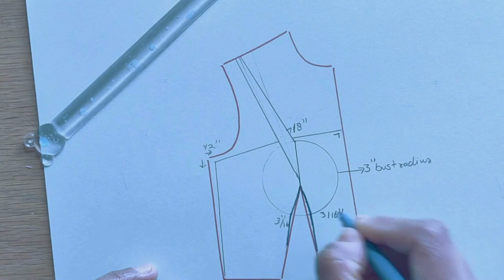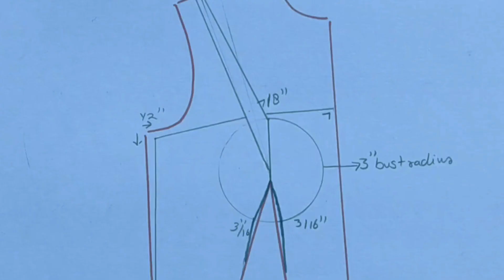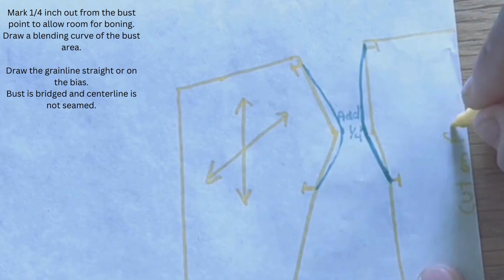Strapless princess bodies foundation 2